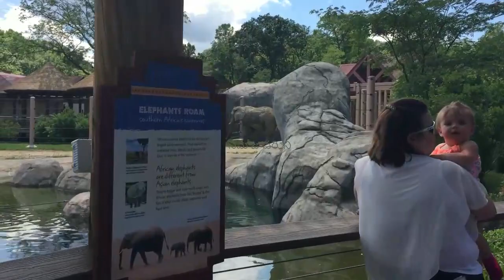క్లీవ్ ల్యాండ్ జూ | Cleveland Zoo | Samaja Darsini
క్లీవ్ ల్యాండ్ జూ